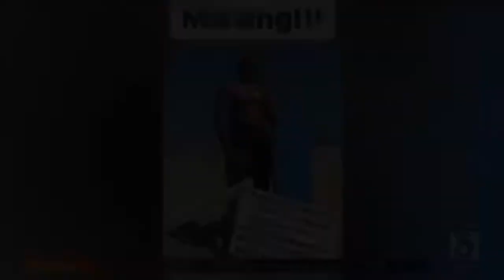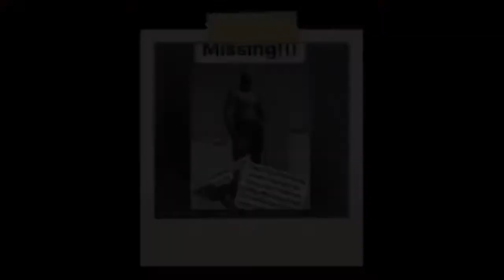Case #00077 - Balls Mahoney And Axl Rotten - Part 1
This Week Angel & Piers Bring you Case 00077 On The Hardcore Chair Swingin Freaks Balls Mahoney & Axl Rotten

Both me were Iconic In ECW AND known for their extreme and hardcore style of wrestling.

However both men passed away at a young age both men were 44 years old and they passed two months apart.